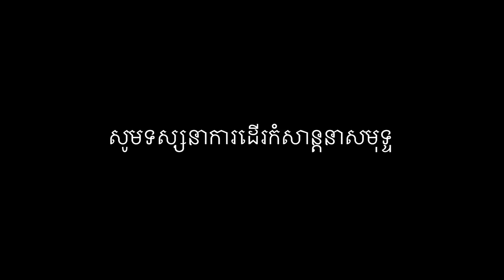វគ្គ៣ ខ្មែររអាមេរិកច្រូតស្រូវ Ep 3 Khmer American harvest rices Festival